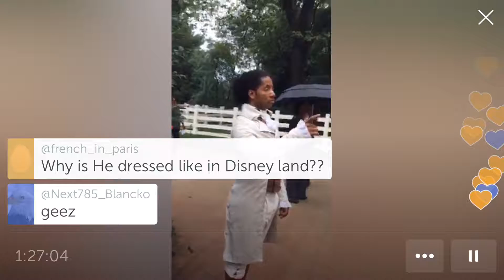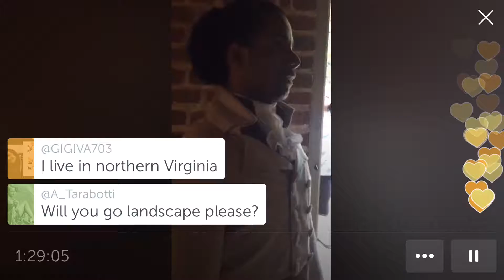Chistropher Sheelds Mens Slave Quarters Tour Mt Vernon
Playlist goo.gl/c5kWTw

Youtube goo.gl/EJjQE9

Blog goo.gl/PSnqpd

Twitter goo.gl/AHSyTA

Facebook goo.gl/MhW56P

Periscope goo.gl/Ue8Jqi